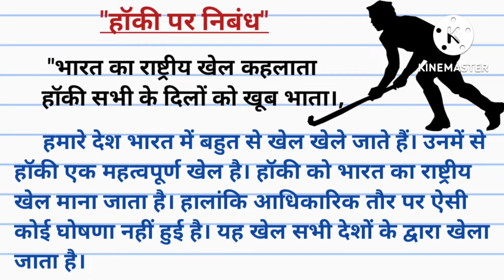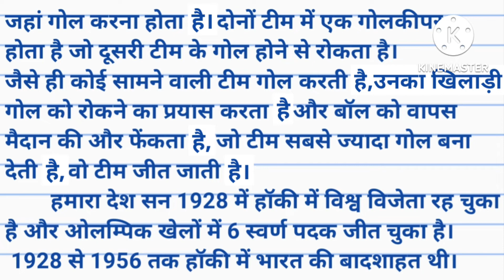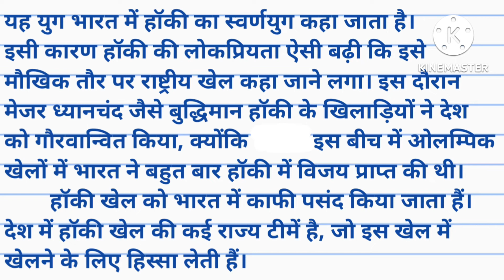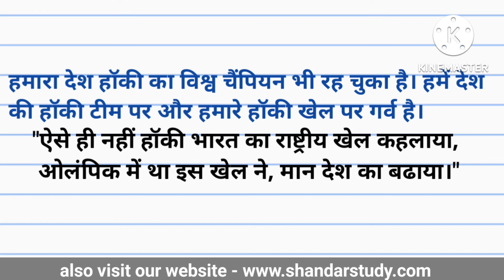हॉकी पर निबंध। राष्ट्रीय खेल हॉकी पर निबंध। essay on hockey in hindi। hockey par nibandh hindi mein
हॉकी पर निबंध। राष्ट्रीय खेल हॉकी पर निबंध। essay on hockey in hindi। hockey par nibandh hindi mein। Shandar study

1) hockey essay in hindi
2) hockey par 10 line hindi mein
3) hockey paragraph
4) hockey par essay
5) hockey essay 10 lines
6) hockey essay writing

hey guys this video is about essay on hockey in 300 words and this hindi nibandh is very useful for essay on hockey for class 3

👉 hockey essay in english 10 lines

👉 essay on hockey in english

👉 essay on hockey in sanskrit

👉 essay on hockey in punjabi

👉 essay on hockey in kannada

👉 essay on hockey in odia language

👉 essay on hockey in marathi